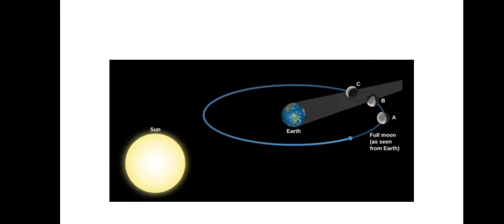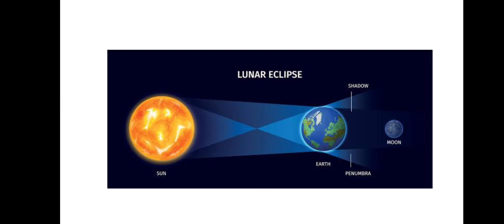what is lunar eclipse🌑